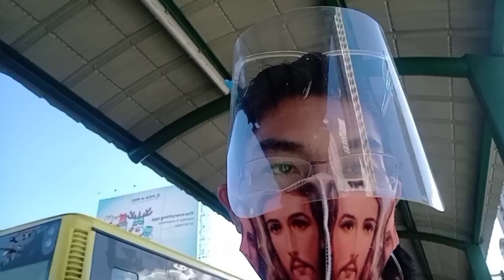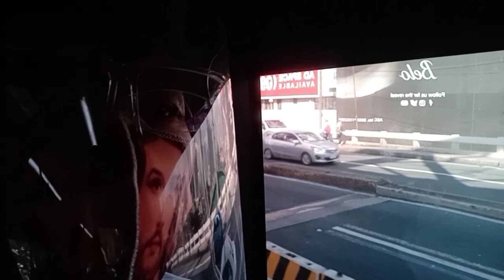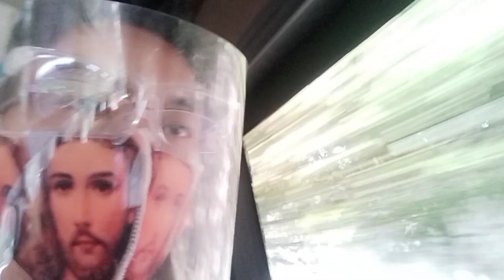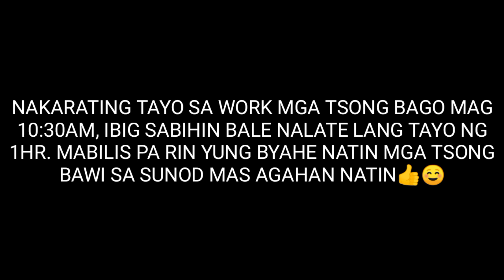edsa carousel bus terminal | bagong taon | tindi haba ng pila part2 | simula ng buwan ng taon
unang pinakamatinding pila sa pagpasok ng unang lunes ng unang buwan | dagsa ang tao galing sa bakasyon simula nung pasko | naabutan ng matinding haba ng pila | kaylangang maghintay ng matagal | nahuli sa pagpasok